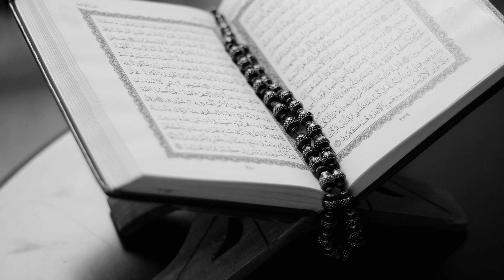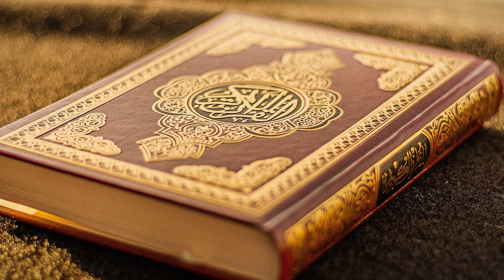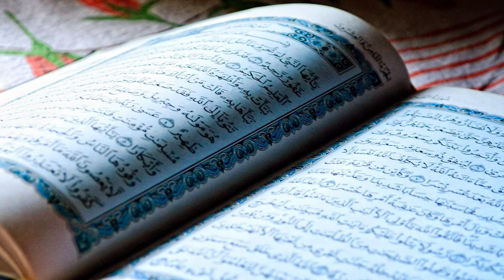bhooli hui cheez yaad aane ki dua - how to find lost things in islam - dua for lost gold jewellery